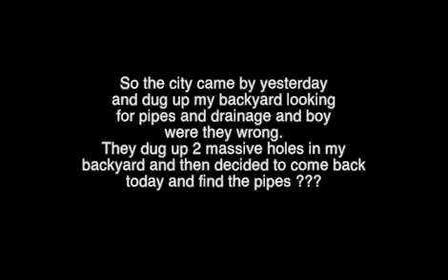Time Lapse Grass installation 2015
a short video of backyard grass installation by city for their error.